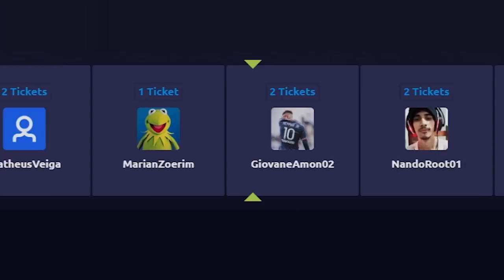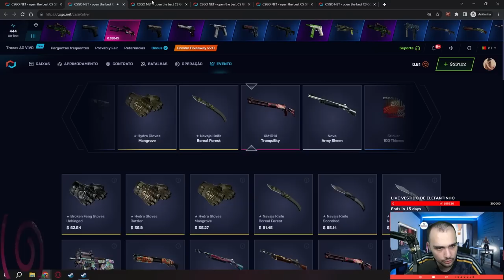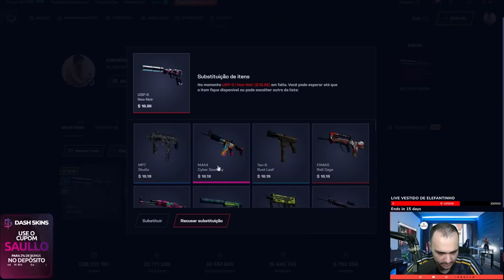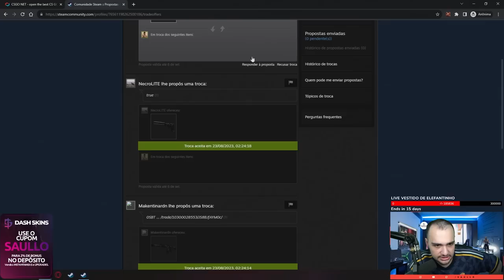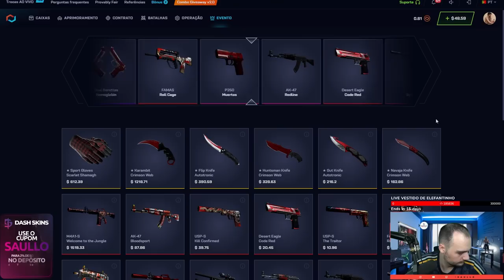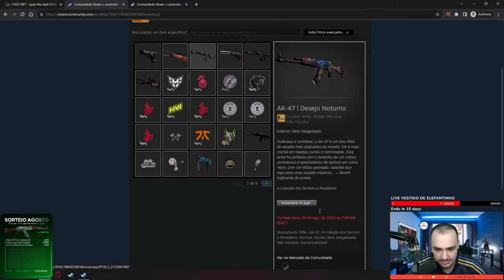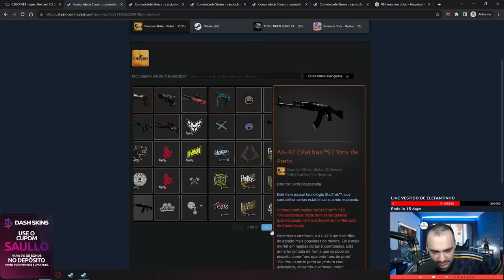Abri a nova CAIXA de R$600,00 na conta do INSCRITO no CSGONET